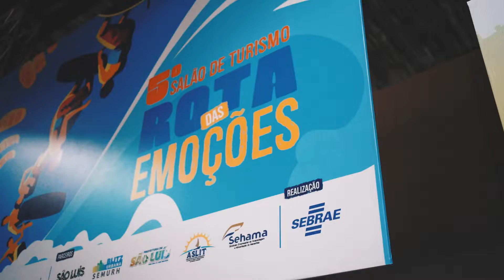Portfólio Gallion - 5º Salão Rota das Emoções SLZ 2022 - SEBRAE-MA - Dia 2